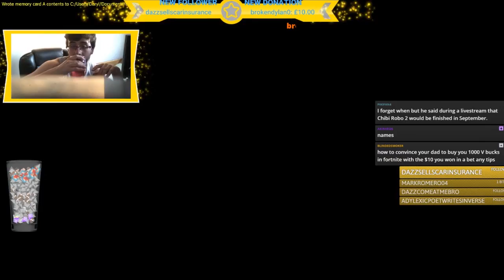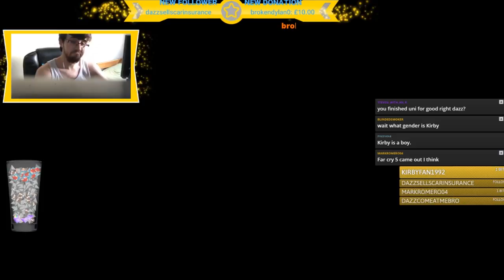Dazz Plays 🅱ikmin - Episode 31 - HARVEST DAY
Welp. Time to recuperate after the disaster that was yesterday's episode.

TheShepard246
Dylan Brill
Red5Rainbow
DazzleKitty
Melchor Velasco